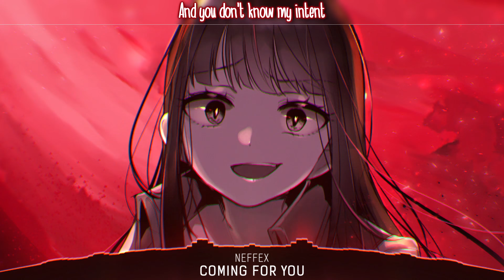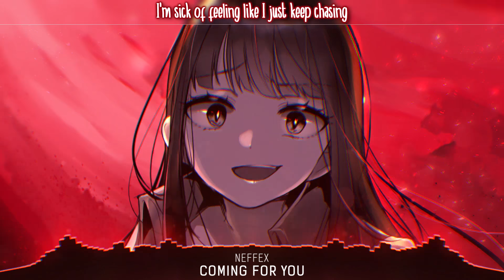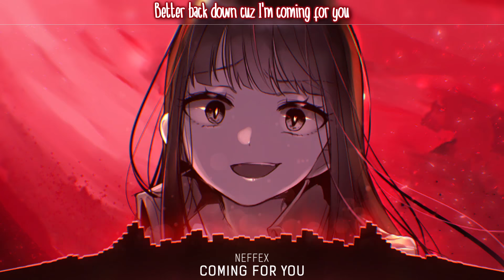Nightcore - Coming For You (NEFFEX) - (Lyrics)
📌 Song Information
Song: NEFFEX - Coming For You (Lyrics)